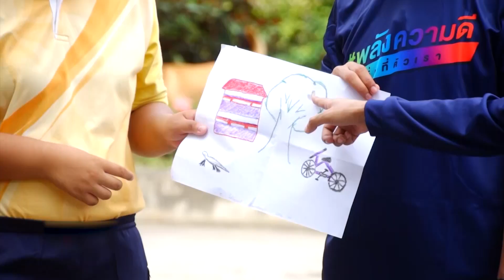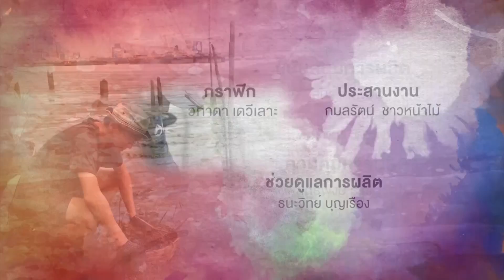คนมันส์พันธุ์อาสา : อาสาถ่ายทอดภารกิจพัฒนาชีวิตผู้พิการ ช่วงที่ 3/3 (30 ก.ย.61)